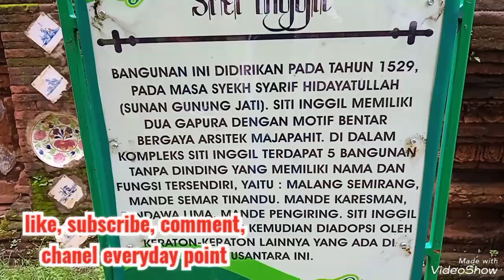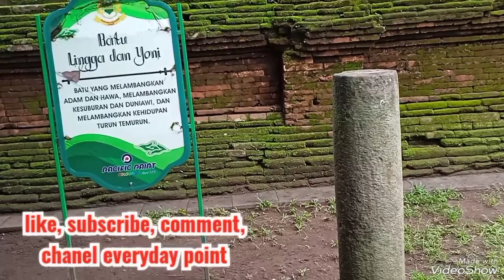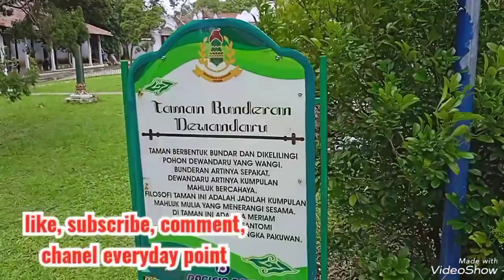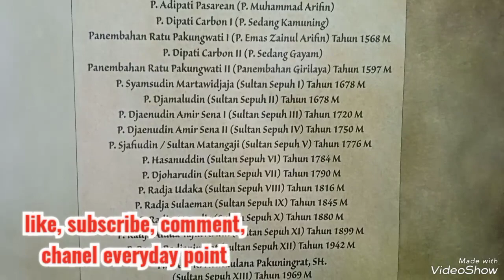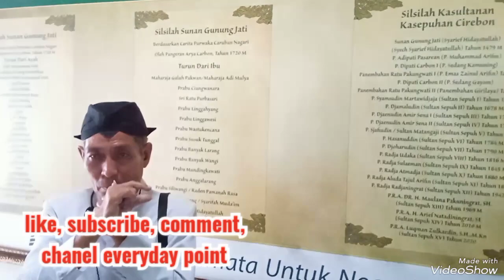Melihat lebih dekat megahnya Keraton Kasepuhan Cirebon